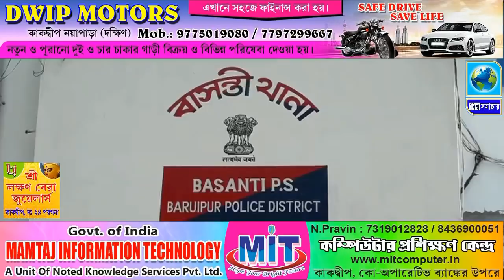ভক্তের ভিড়ে মিশে গেল প্রশাসন, জমজমাট শিবের মেলা । Biswa Samachar